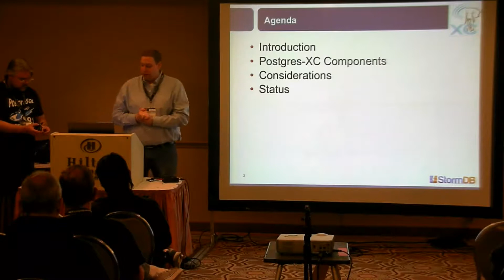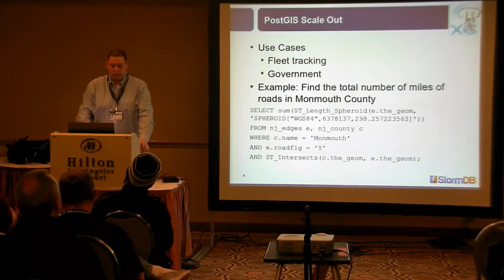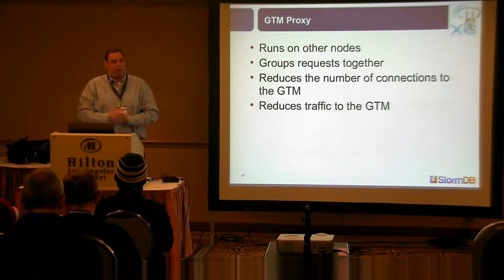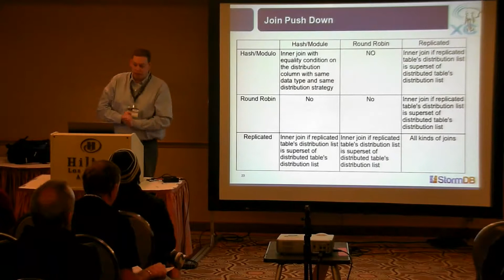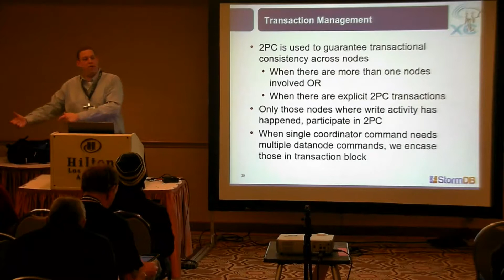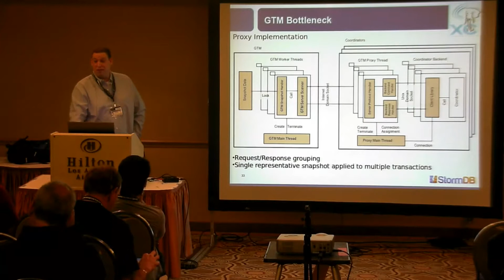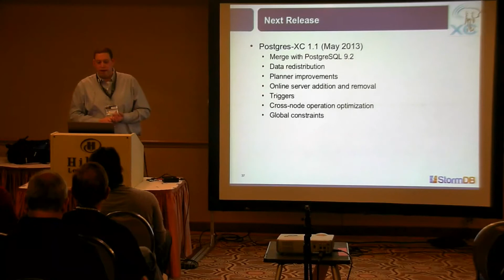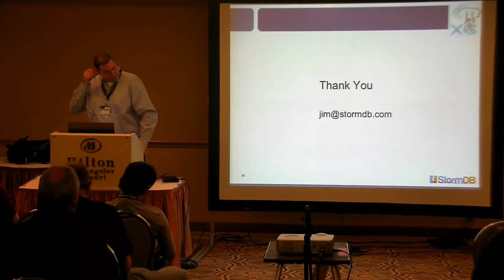PGDay LA: Postgres-XC A Write Scaleable PostgreSQL Cluster - Jim Mlodgenski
Having scalability issues? Attracted to the idea of NoSQL but worried about consistency and having to rewrite your SQL-based applications? Postgres-XC let's you scale your PostgreSQL application beyond a single server without giving up Multiversion Concurrency Control (MVCC) and consistency.

Postgres-XC is:
- Write-scalable
It can be configured with many database servers and handle more writes than a single database server.
- Symmetric
Have more than one database server which provides a single database view.
- Synchronous
Update from any database server is immediately visible to any other transactions running on different servers.
- Transparent
Don't worry about how your data is stored on more than one database server internally.

Come learn what Postgres-XC is, what the the ideal use cases are and most importantly, what its limitations are.